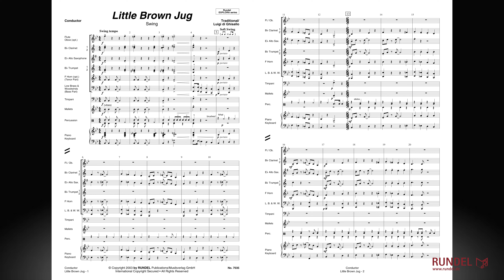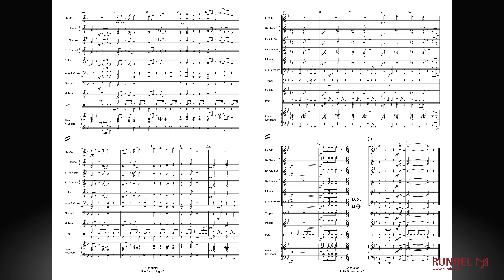Little Brown Jug (Traditional) | Luigi di Ghisallo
"Little Brown Jug"  ist ursprünglich ein Kinderlied aus Amerika, das erst durch ein Big Band-Arrangement von Glenn Miller Weltruhm erlangte. Für die Serie "eXplora" wurde das Lied speziell nach den Bedürfnissen und Anforderungen eines Anfänger-Blasorchester arrangiert. Zuerst einmal sind da der Bass und das swingende Schlagzeug, und das gibt fürs erste schon einen tollen Rhythmus. Dann treten beinahe flüsternd die „Phones“, also die Saxophone und die „Black Sticks“, d.h. die Klarinetten, hinzu. Die hierdurch erzielte Wirkung hat fast etwas Magisches an sich. Dazu kommen immer wieder Einwürfe vom „Brass“, also den Blechbläsern. Nach einigen Tutti-Riffs wird das Ganze effektvoll im sogenannten Big- Band-Sound beendet.